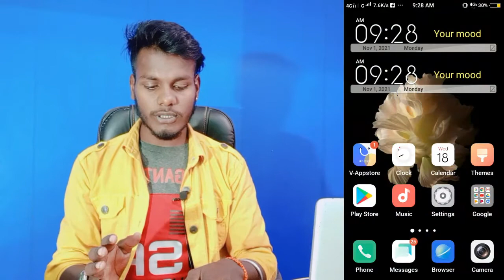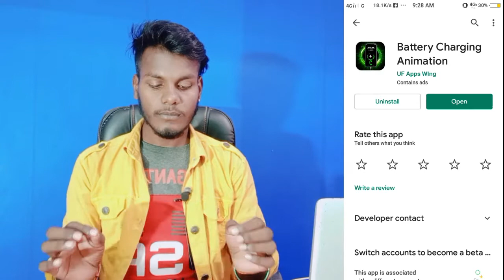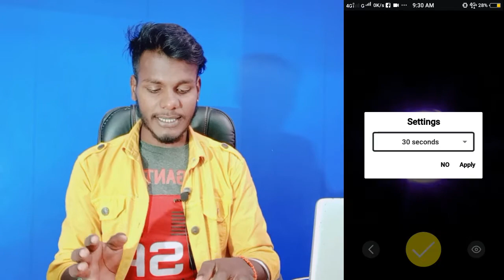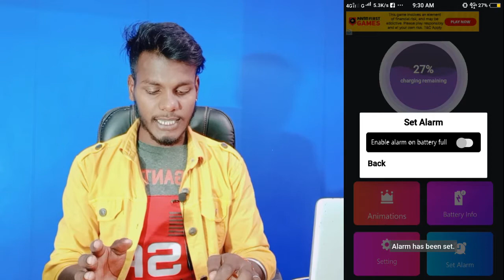How To Apply Charging Animation On Vivo Y69 || Vivo Y69 Charging Animation Kaise Set Karen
Vivo Y69 Charging Animation
Vivo Y69 Charging Animation Setting
How To Change Changing Animation On Vivo Y69
How To Change Charging Animation In Vivo Y69
Vivo Y69 Charging Animation Kaise Chenge Kare

My Camera

My Trypod
My Light

0:00 intro
0:45 vivo y69 charging animation setting
1:28 vivo y69 charging animation kaise set karen
2:00 vivo y69 applt charging animation